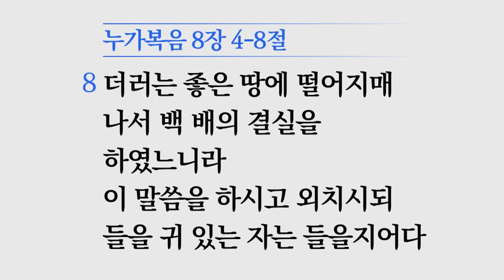[소망교회] 좋은 땅의 조건 / 눅 8:4~8 / 주일설교 / 김경진 목사 / 20220918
2022년 9월 18일 주일설교
* 말씀 : 좋은 땅의 조건
* 성경 : 눅 8:4~8

[ 온라인헌금 ]
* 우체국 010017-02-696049